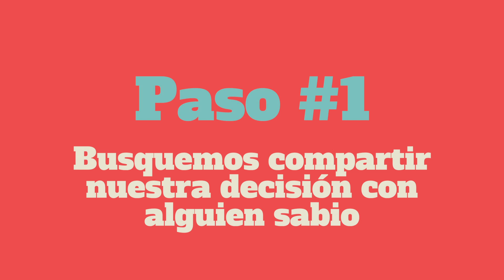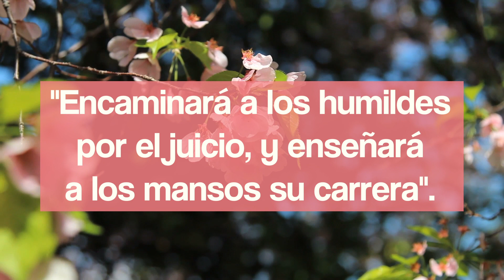3 pasos para no retroceder en nuestras promesas a Dios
Por ser hijas del Rey siempre queremos mejorar para agradar a Dios, pero aveces es más fácil decirlo que hacerlo. Aquí les damos 3 pasos para no retroceder en nuestras promesas a Dios.